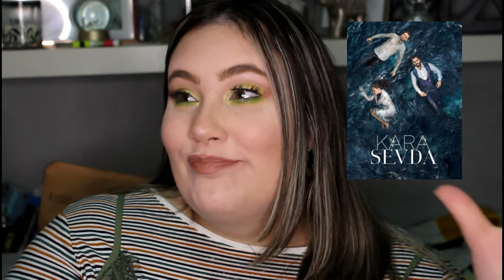El Tag De Las Series 2.0 / Tres años después!! / Irenerodrigz_